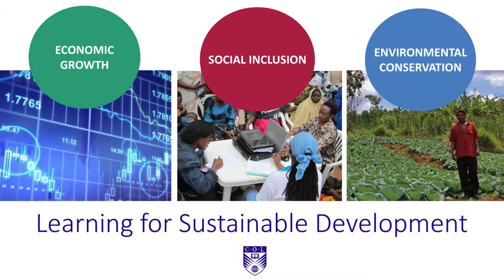Opening Address at the 47th National Student Commonwealth Forum 2019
COL President & CEO Professor Asha Kanwar delivers Opening Address at the 47th National Student Commonwealth Forum 2019